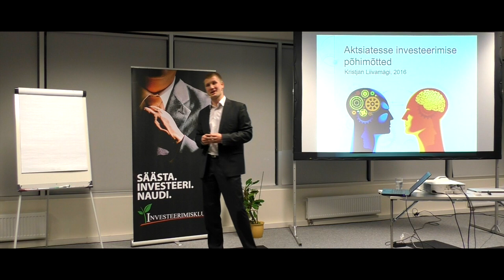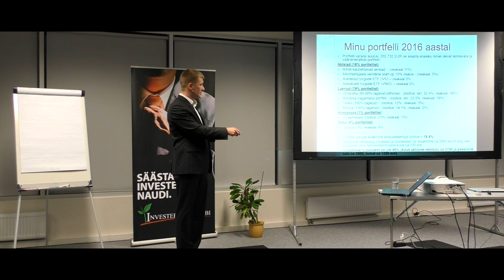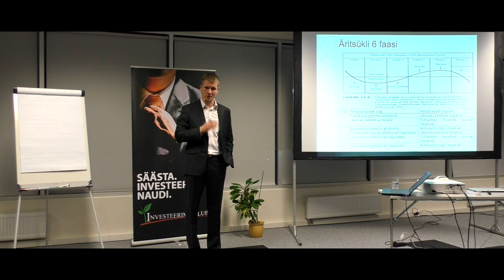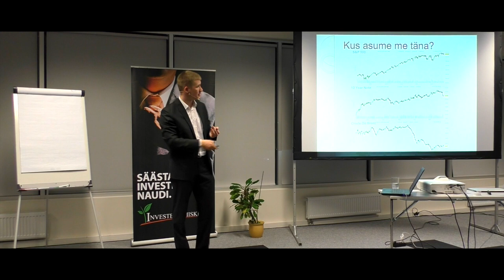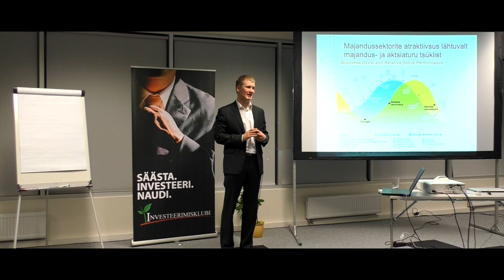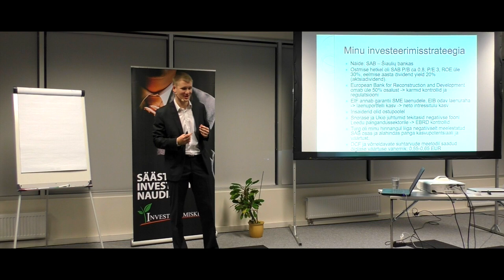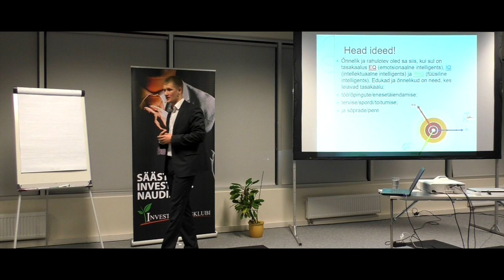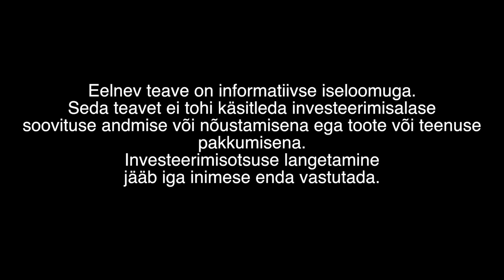Eduka investeerimisportfelli loomine - Kristjan Liivamägi - Investeerimisklubi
Eduka investeerimisportfelli loomine - Kristjan Liivamägi

Videosalvestuse teine osa Investeerimisklubi üritusest “Aktsiainsaiderid”, kus oma aktsiatesse investeerimise kogemusi jagavad Investeerimisklubi liikmed ise.

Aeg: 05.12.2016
Koht: Bliss Maja, Mustamäe tee 17, Tallinn